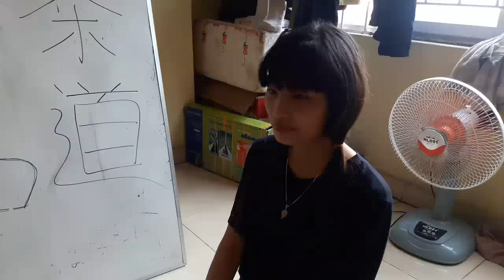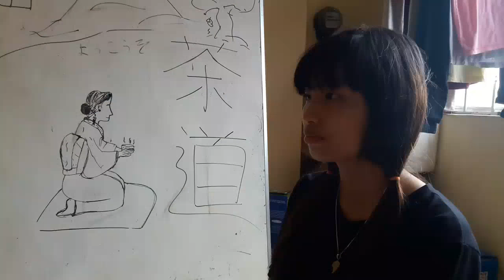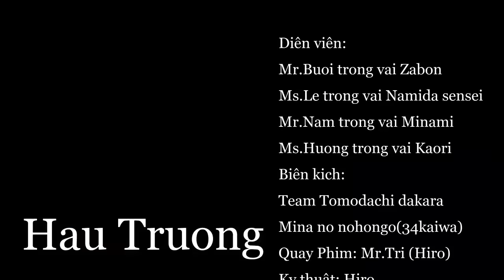Kaiwa bài 34 - clip của học sinh nihongonomori.